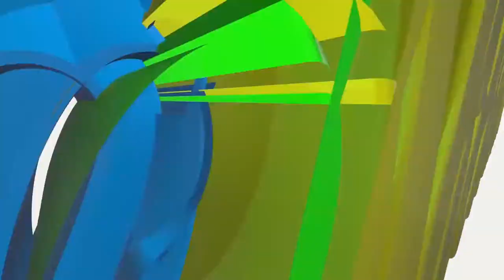BRAZUKA2017: BARCLAYS OVERPOWERS CRDB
There are 6 teams in the TOURNAMENT.